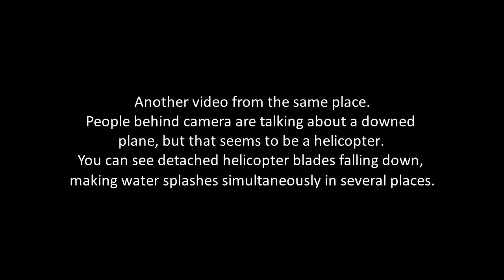Ukraine War Repelling Helicopter Attack in Vyshgorod Near Capital Kyiv At least 1 downed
I am gathering real footage from all sources and posting them asap to keep you updated with some real evidence. Check out other videos of the Ukraine War videos on this channel.